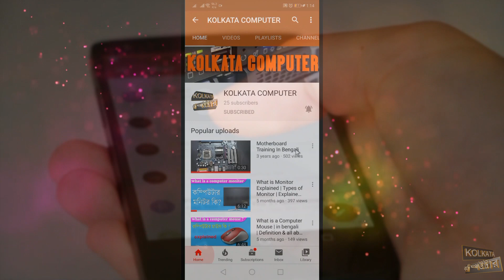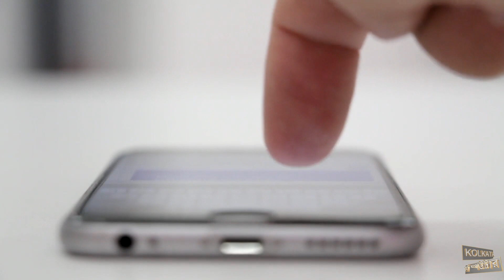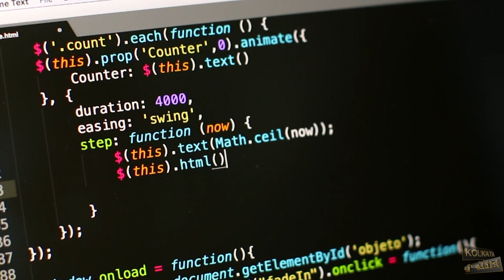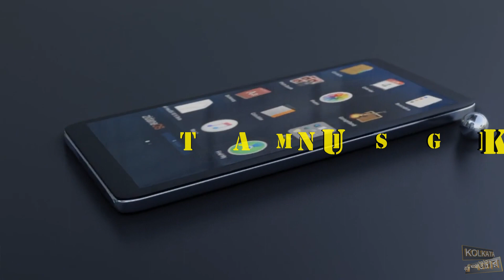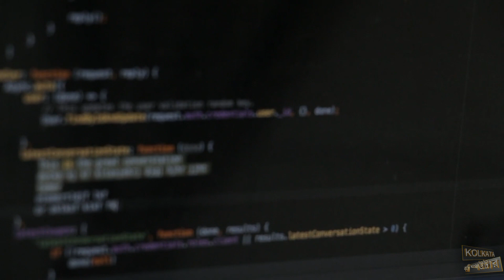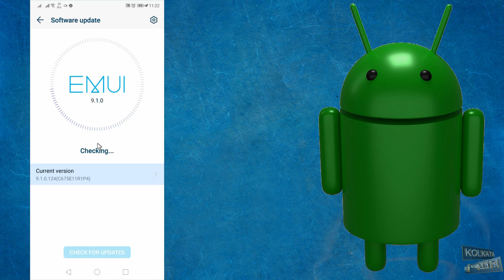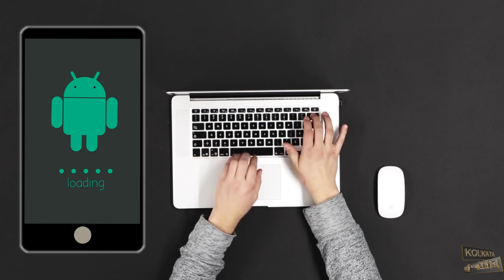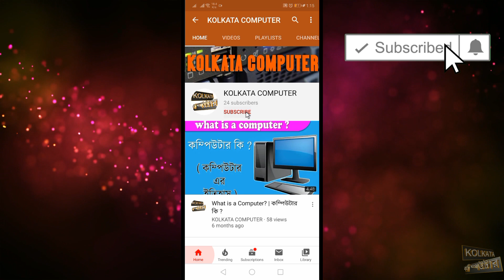What is Android | Android Operating System | what is android in Bengali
Android is a mobile operating system.based on Linux kernel,Google bought in 2005, Android was unveiled in 2007,first commercial Android device launched in September 2008.Android has been the best-selling OS worldwide on smartphones since 2011 and on tablets since 2013. As of May 2017, it has over two billion monthly active users, the largest installed base of any operating system.
Tech Gadgets From Amazon
computer & gadgets
tech gadgets
Computers & Accessories
Electronics gadgets
Geming Accessories
Headphones, Speakers and Accessories
Best Mobile Phone
Best mic for youtube
amazon kindle
amazon Prime
Related Search :-
what is android,
what is android auto,
what is android studio,
what is android development,
what is android system webview,
what is android auto and apple carplay,
what is android os,
what is android app development,
what is android auto app,
what is android and ios,
what is android application,
what is the best video editing app for android,
what is the best recording app for android,
what is the best photo editing app for android,
what is an android tv,
what is android box,
what is android course,
what is android computer,